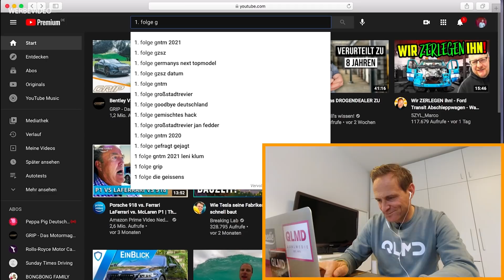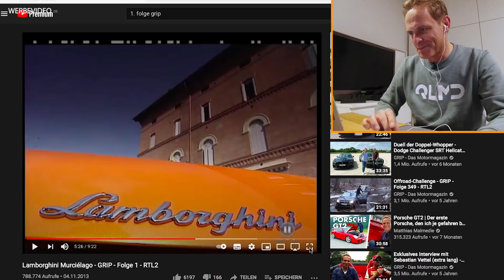Reaktion auf meine erste GRIP-Folge | Lamborghini Murcielago | Matthias Malmedie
Viele haben es sich gewünscht und heute ist es soweit. Mein erstes Reaction Video. Und zwar auf meine allererste Folge von Grip!
Cringe Momente und ich erzähle euch, was sonst noch hinter den Kulissen passiert ist.